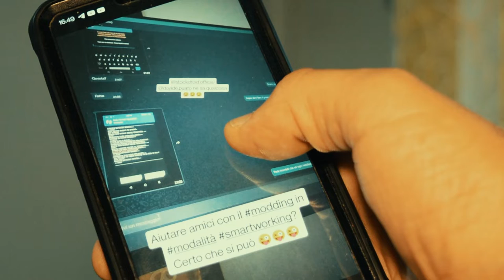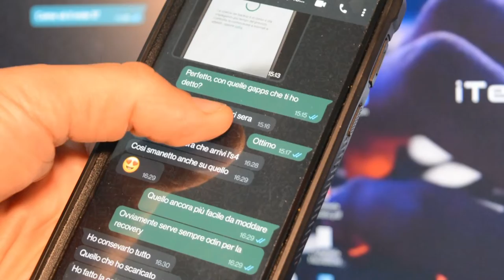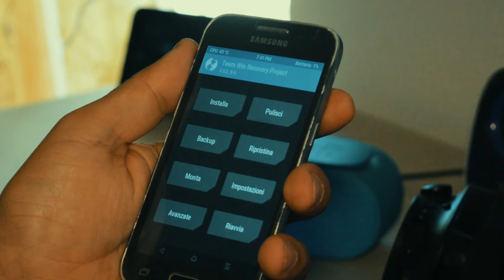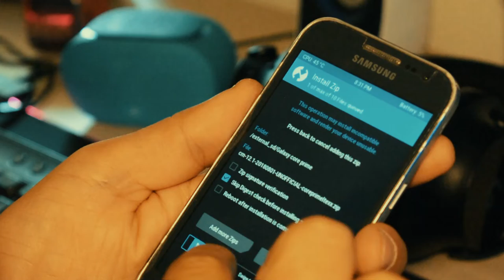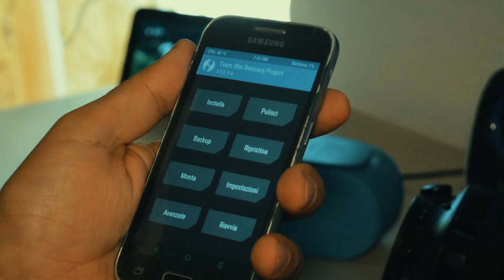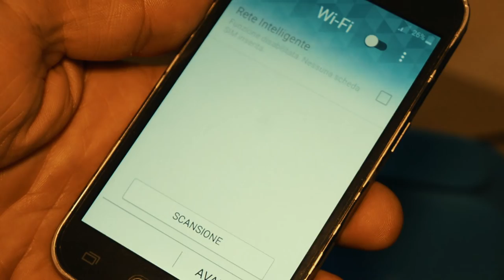Ritorno al modding con Samsung galaxy coreprime lte ma.....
Carissimi ragazzi
Dopo un bel pò di tempo, ritorno nuovamente a fare un pò di sano modding con un device veramente datato, ovvero un samsung galaxy coreprime lte, un device del lontano #2014.
Questo ritorno lo è stato grazie al mio amico Antonio che, da qualche settimana di è addentrato nel mondo del modding chiedendomi cosa si potesse fare con il suo galaxynote3. L'ho aiutato a scaricare i giusti file et woilà, tutto andato alla grande. Quindi, dato che avevo io un vecchio smartphone, perchè non moddarlo?